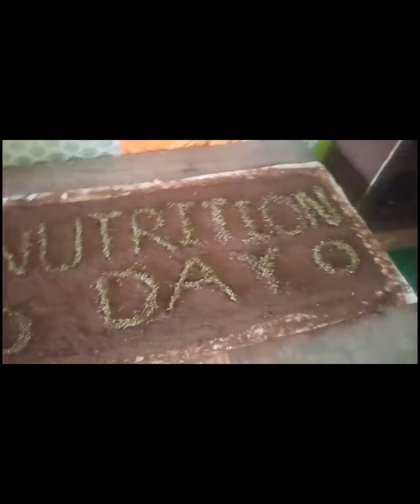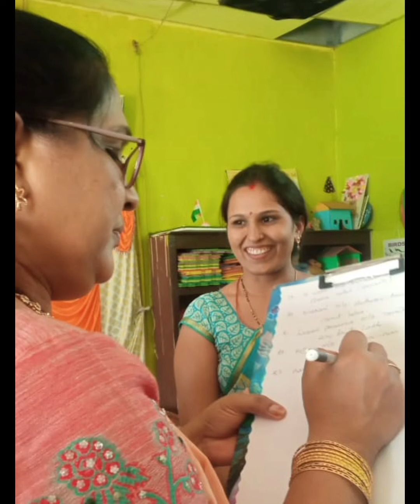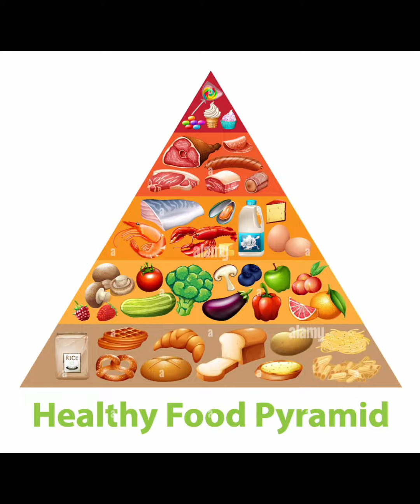Nutrition Day Celebration 2023 | Presidency Primary School | Gunj | Bhongir